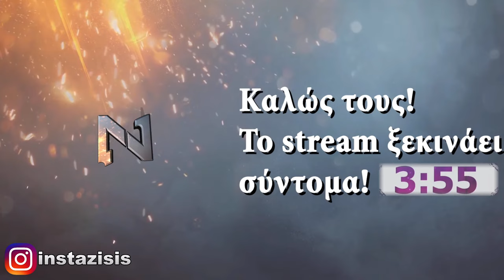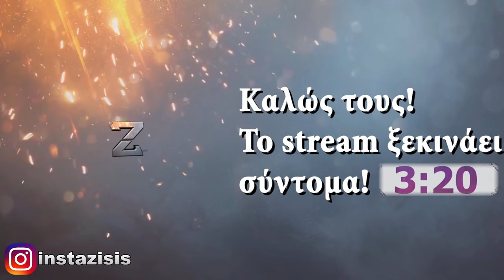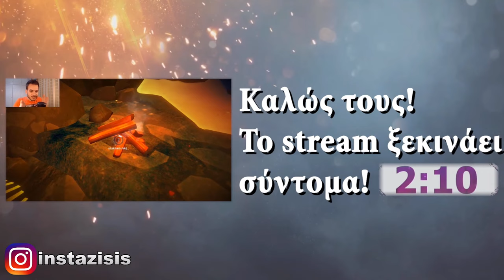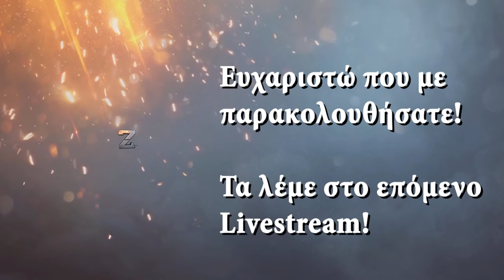Ψάχνουμε νέα Pals σε LIVE - Palworld | Zisis LIVESTREAM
Palworld greek gameplay/walkthrough!

Pc specs:
►Motherboard: MSI PRO Z790-A WIFI
►CPU: Intel Core i7-13700KF
►RAM: G.Skill Trident Z5 RGB 32GB DDR5 6400
►GPU: Gigabyte GeForce RTX 2070 Super 8GB Gaming OC 3X
►SSD: Samsung Evo 850 250GB
►SSD: Samsung 970 EVO Plus NVΜe M.2 2TB
►HDD: Western Digital Blue 3TB
►Cooler: Noctua NH-U12A chromax.black
►PC Case: NZXT S340 Mid Tower

Περιφερειακά:
VR Headset ►Valve Index
Keyboard   ►Razer Blackwidow V4 Pro